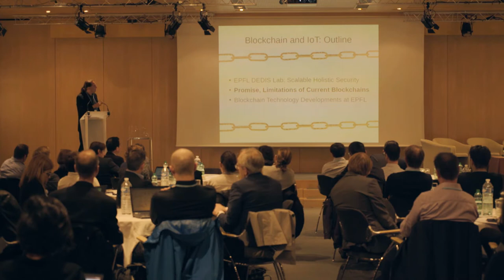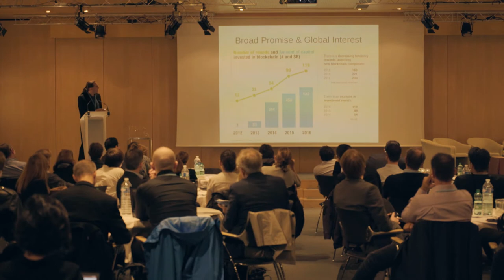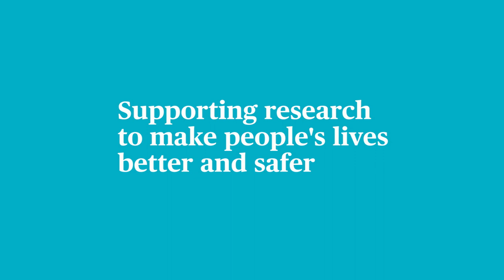Internet of Things & Data Protection Conference | Prof. Bryan Ford | Information Security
In this video discover Prof. Bryan Ford's approach to "The Challenges for Information Security"

Jointly organized by the AXA Research Fund and the Group Information Risk Management team, the Internet of Things & Data Protection Matchmaking Conference has been held on October 6th at AXA Group Corporate Offices.

During this conference, researchers and business experts have tackled topics of mutual interest and explore how scientists, insurance industry and society can work together to address IoT related challenges in order to better protect IoT data in the future, while creating value for all concerned parties.